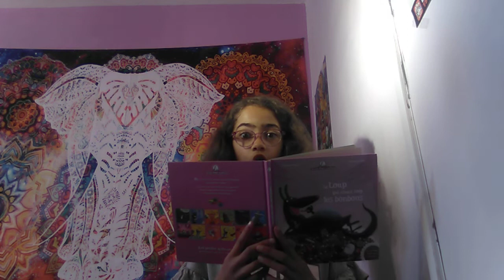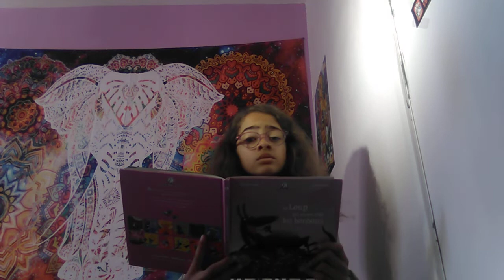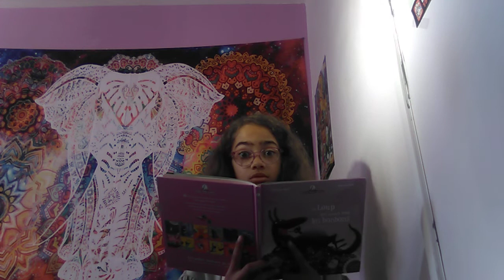Maëlle Joinville en mode lecture